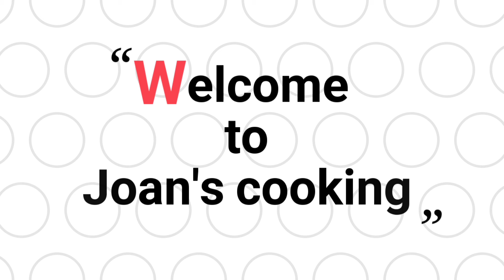MUSHROOM RECIPE| HOME STYLE COOKING |ROAD SIDE KALAN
WELCOME TO JOAN'S COOKING CHANNEL
MUSHROOM RECIPE Ingredients:

1)Mushroom - 400grams
2)Cabbage - 2 cup
3)Maida - 1 cup
4)Corn flour - 1/2 cup
5)Chilli powder - 3 tsp
6)Coriander powder - 2 tsp
7)Garam masala - 2 tsp
8)Chat Masala -1 tsp
9)Turmeric powder - 1/2 tsp
10)Ginger garlic paste - 3 tsp
11)Onion - 2
12)Tomato - 2
13)Soya sauce - 1 tsp
14)Tomato sauce - 2 tsp
15)Salt - As needed
16)Coriander leaves - As needed

Process:
1)In a mixing bowl add mushroom, cabbage, Chilli powder, coriander powder, Garam masala,corn flour, Maida, salt mic together  and keep aside.
2)In a pan heat the oil then add the mushroom balls one by one fry both sides until the mushroom gets cooked.
3)In a pan add Onion, ginger garlic paste, Chilli powder, Coriander powder, garam masala, Chat masala, Turmeric powder, Soya sauce, Tomato sauce, tomato, salt together and saute it well until the raw smell gone.
4)Then in a bowl add corn flour and water mix together and add the water into it.
5)Now add the fry mushroom one by one mix together.
6) Roadside mushroom is Ready to serve.